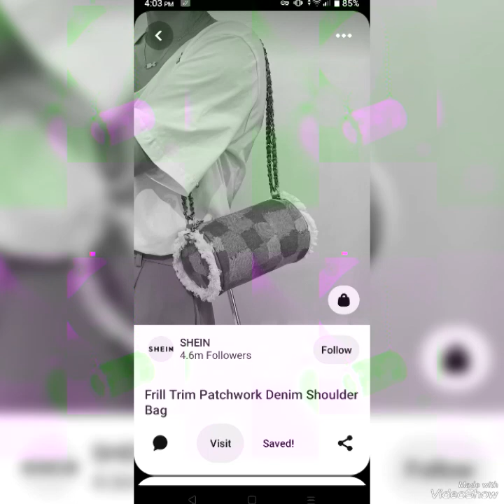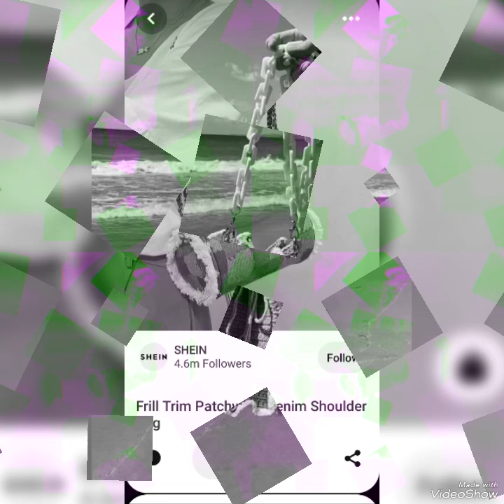Frill trim patchwork denim jeans shoulder bags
Created by VideoShow trim patchwork denim jeans shoulder bags